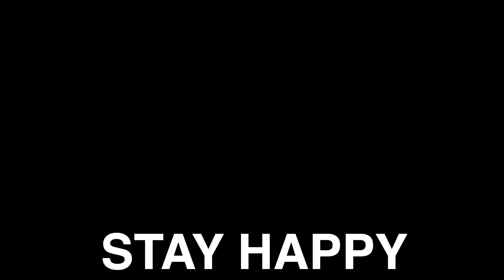My New Badminton Shoes